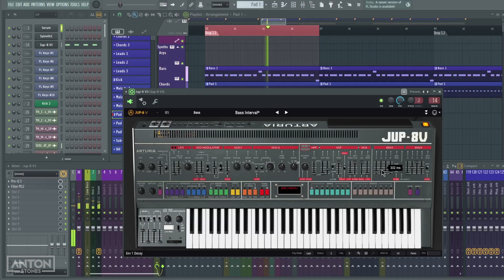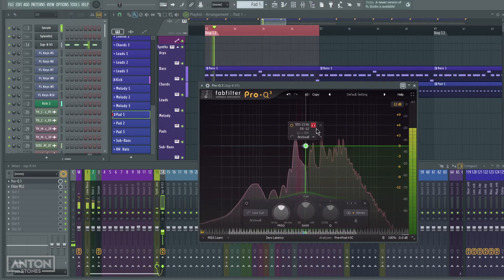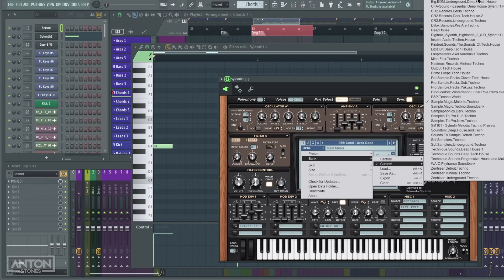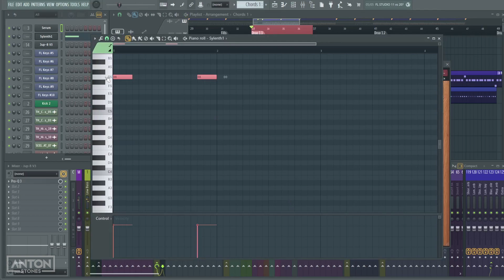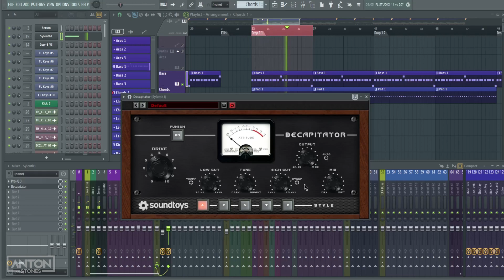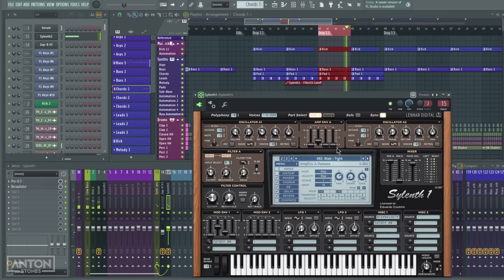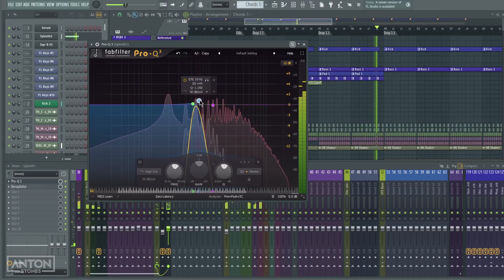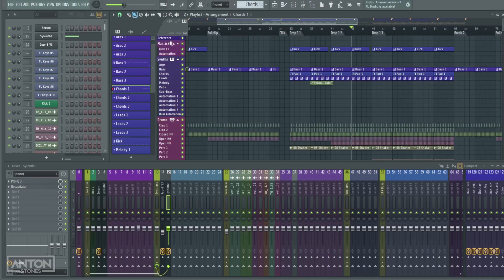Tech House do Zero - CRIANDO A ATMOSFERA - EP4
- - Pouco mais de edição de audio nesse vieo onde criamos a atmosfera da musica. Usando simples tecnicas de equalização